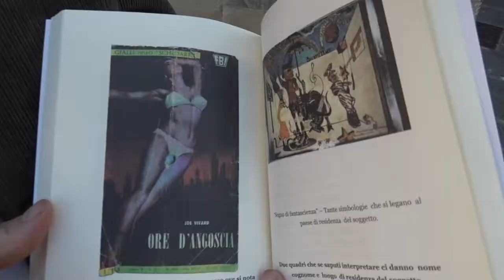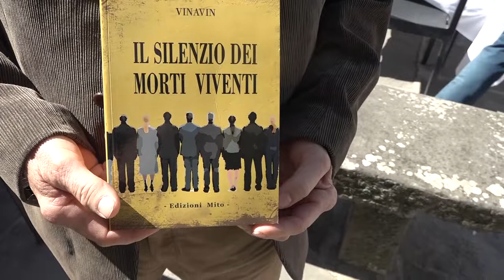"Il silenzio dei morti viventi" il libro di Vincenzo Vinagli sul caso del mostro di Firenze